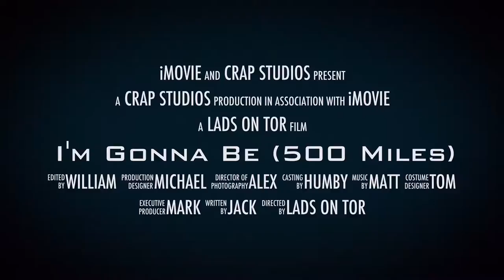Lads on Tor | I'm Gonna Be (500 miles) | Gold DofE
Here is our Gold Duke of Edinburgh qualifying expedition aim | 30th August - 2nd September 2016 | Dartmoor National Park